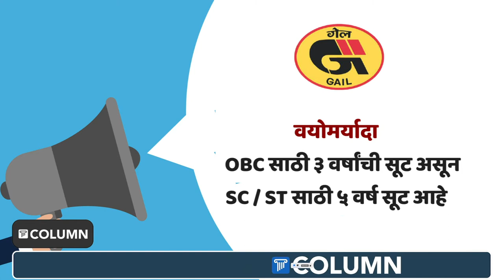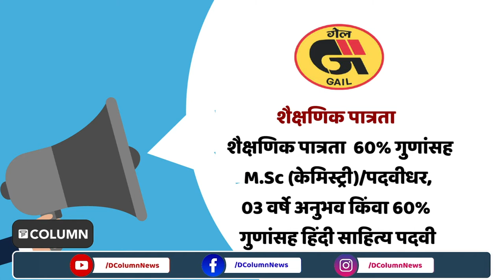GAIL Recruitment 2021: नोकरीची सुवर्णसंधी; गेल इंडिया लिमिटेड (Gail India) मध्ये 220 जागांसाठी भरती.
पुण्यातील  स्वप्निल लोणकर या स्पर्धा परिक्षेची तयार करणाऱ्या  २४ वर्षीय तरुणाने गळफास घेऊन जीवन संपवलं. अनेकदा  वाट्याला नैराश्य येत, त्यामुळं विद्यार्थी खचतात अन् टोकांचं पाऊल उचलतात. या नैराश्येची नेमकी कारणं काय? स्पर्धा परिक्षेची तयार करतांना नैराश्य वाट्याला आलं तर त्यातून सुटका कशी करावी? या विषयी जाणून घेण्यासाठी द कॉलम न्यूजचा हा व्हिडिओ नक्की पाहा.